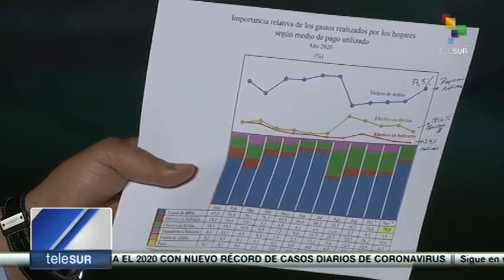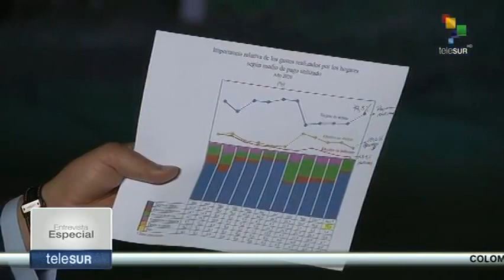Nicolás Maduro, entrevista por Ignacio Ramonet el 1 de enero de 2021 en Telesur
Entrevista al Presidente de Venezuela, Nicolás Maduro Moros, este 1 de enero de 2020 en Telesur, realizada por el intelectual Ignacio Ramonet. Realizada en La Casona Cultural Aquiles Nazoa.

Bitcoin: 16zae5LZZNU7e8wwAKZXSEVo7bP2xZ1KwC

Petros: PFfDUW3cj1WD7cUPYg9MK2EtgG5nUgVzuc